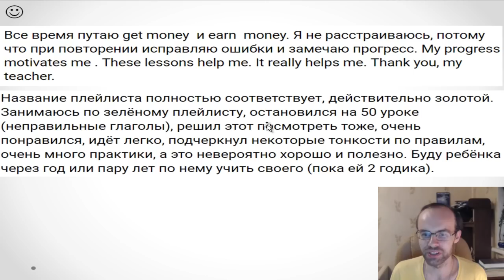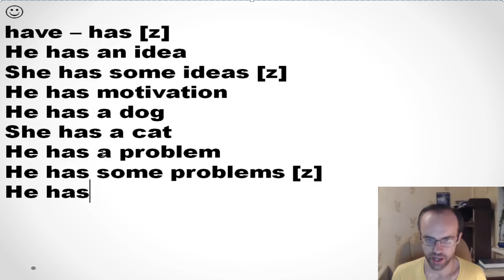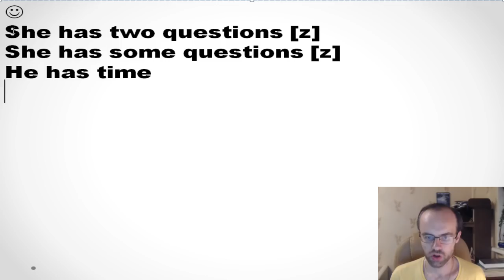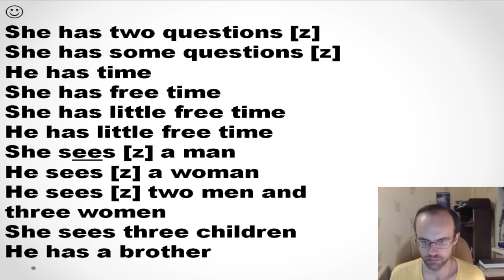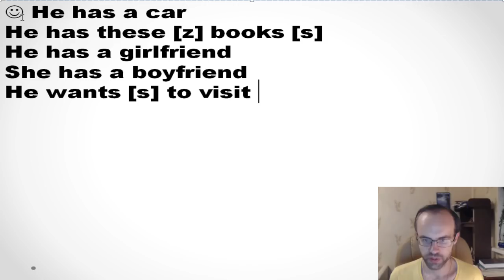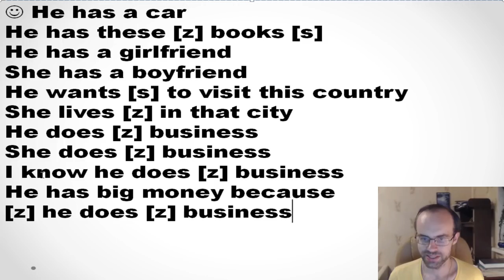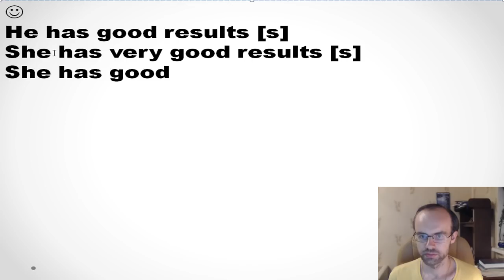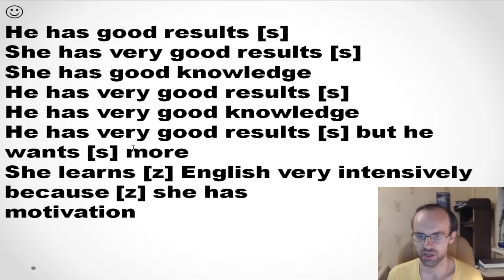БЕСПЛАТНЫЙ РЕПЕТИТОР ЗОЛОТОЙ ПЛЕЙЛИСТ АНГЛИЙСКИЙ ЯЗЫК BEGINNER УРОК 40 УРОКИ АНГЛИЙСКОГО ЯЗЫКА